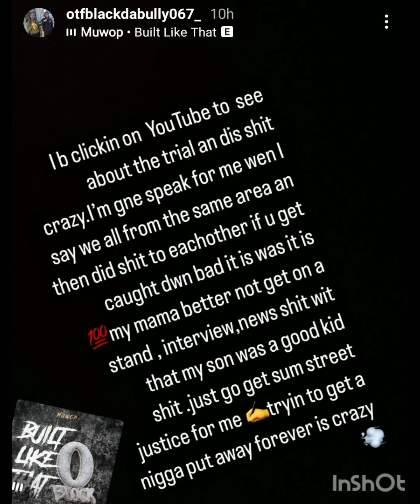Otf Black say Mama Duck shouldn't be on the stand testifying if her sons & their friends was k¡lling